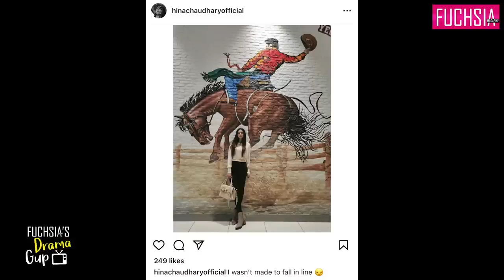Drama Gup With The Cast Of College Gate | Shuja Asad | Zarrar Khan | Hina Chaudhary |Mamya Shajaffar